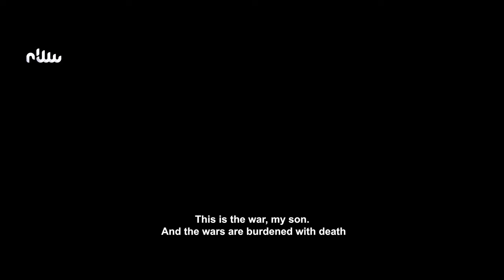Ghasaq Series | Official Trailer | ENG Subtitles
The all new series (Ghasaq ) chronicles the fighters of the Al-Bunyan Al-Marsous military operation against ISIS in their stronghold in Sirt, Libya.

Ghasaq captures the intense situation in the cities of Misurata and Tripoli from September 2014 to December 2016, the date when Giza, the last stronghold of ISIS in Sirte was liberated.

Ghasaq narrates the struggle and unification of the Libyan people from all ages and backgrounds in their fight against extremism and terrorism, eventually becoming victorious after the sacrifice of hundreds of martyrs
Producer : Walid Ellafi
Writer : Siraj Huwaidi
Director : Osama Rizg
ART Production
Frequency SALAM TV Channel on the Nilesat
12687 H 27500 7/8
12685 H 27500 7/8